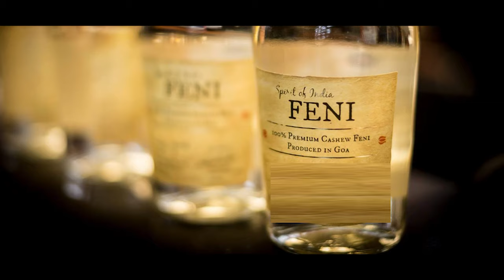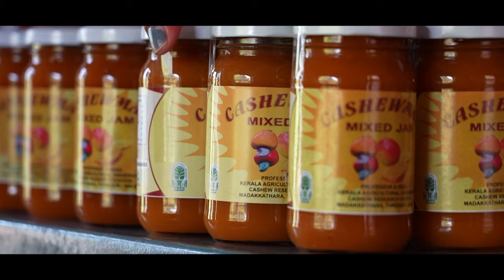Value Addition in Cashew Apple |Cashew Reasearch Station Madakathara, Value Addition in Cashew Apple